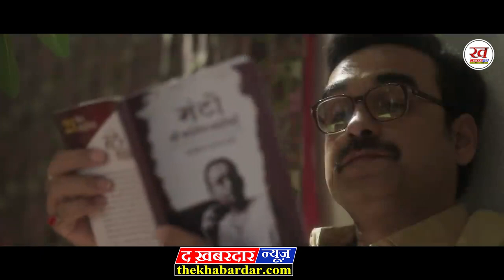OMG 2 Movie REVIEW | Akshay Kumar | Pankaj Tripathi | Yami Gautam | OMG 2 Collections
OMG 2 Featuring Akshay Kumar & Pankaj Tripathi with Yami Gautam Directed by Amit Rai is the Much Awaited Sequel to OMG 2012 Film which brought Cinema closer to real life challenging the way a person think, A Court Room Drama full of Surprises & A Mind Bending Concept which challenges the Difference between Right & Wrong! OMG 2 Full Movie Story Outline Explained & Positives Negatives would be shared in this Video. OMG 2 Akshay Kumar vs Sunny Deol Gadar 2 - What is your on watchlist this weekend? Leave your Public Review in the Comments Section.